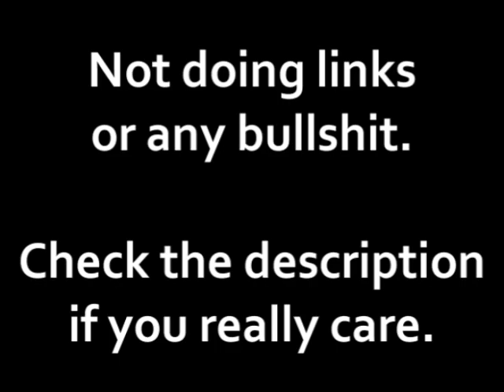Wow | World of Warcraft - 80 Holy Paladin Solo Ahune [Midsummer Fire Festival]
Been leveling my DK, haven't spent much time on my paladin.  Need to do all the achievements on Xone though.

This took approximately 11 minutes to solo.

Ahune is in the Slave Pens, and can be engaged in Normal or Heroic mode; I did him on normal.  If you can solo Ahune on Heroic mode, record it and put it up, I think it's fair to say you win Midsummer 2009.

Most of the stuff he drops is worthless to an 80.  Two cool things he drops are:

The Shards of Ahune is a quest that you get after killing him.  Click on it to start it, and talk to the Tauren that gave you the quest that started the event.  You get to choose between the Tabard of Summer Flames or the Tabard of Summer Skies, both very cool looking tabards.  If you noticed, I hearthed back to Dalaran before I accepted the quest, so I had to go back to SP to get the damn thing; huge inconvenience... If only I had read... -.-

The Scorched Stone is an elemental companion that he drops.  As I have come to understand, the pet drops in both Heroic and Normal mode, but it is more likely to drop in Heroic.  So you have a choice:
Try to solo him on Normal and get a 100% chance at the companion
OR
Get a group, down him on Heroic with a more likely droprate, but be forced to roll against your party.